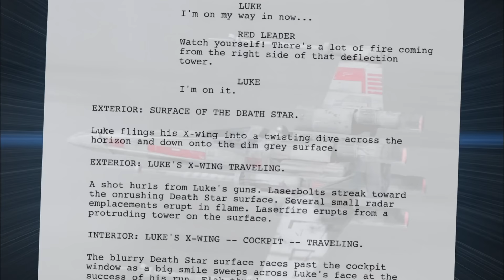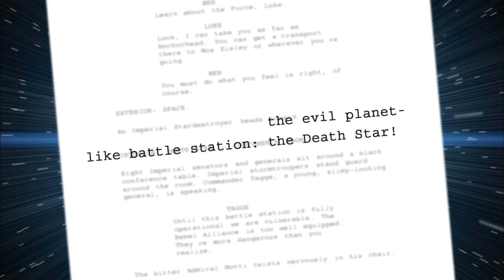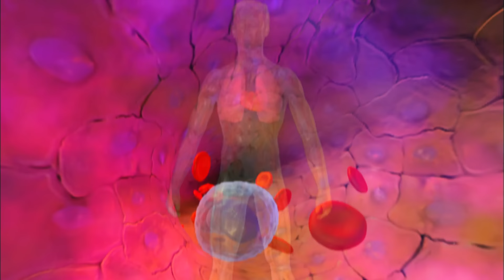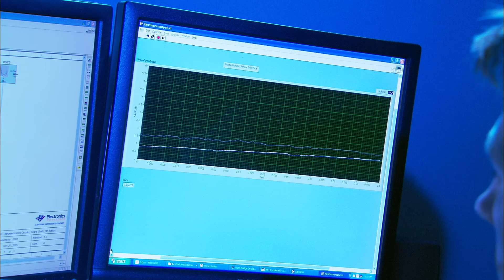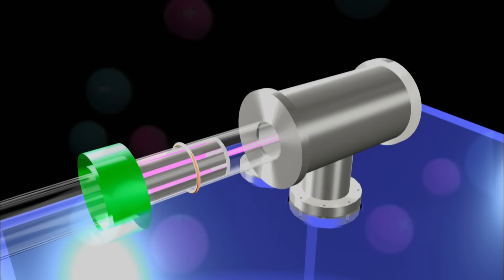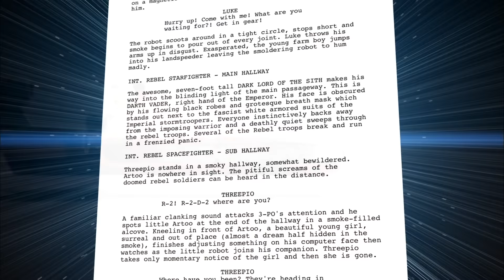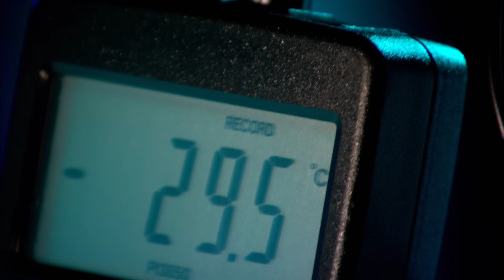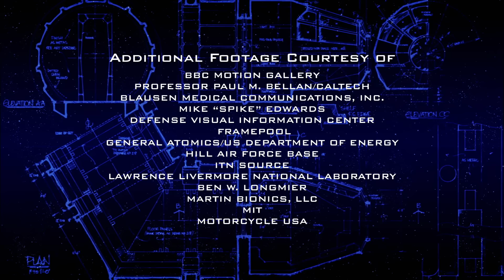Star Wars Tech 2007 Documentary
Documentary from the Star Wars Complete Saga Blu-ray release.